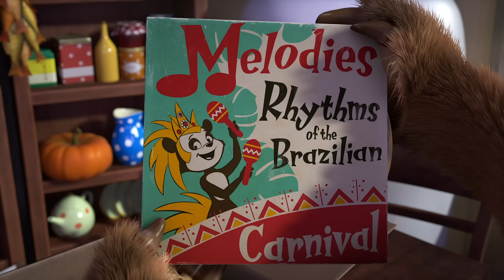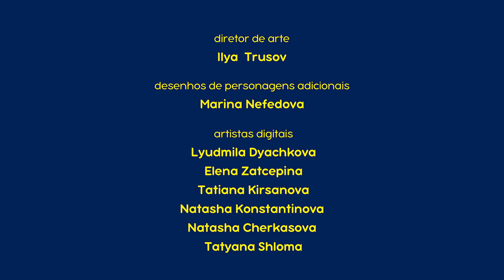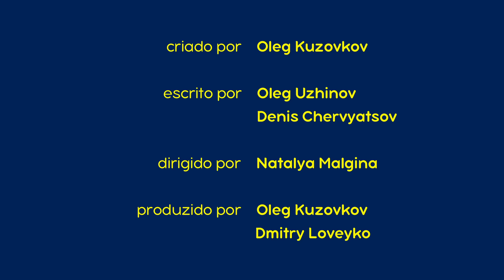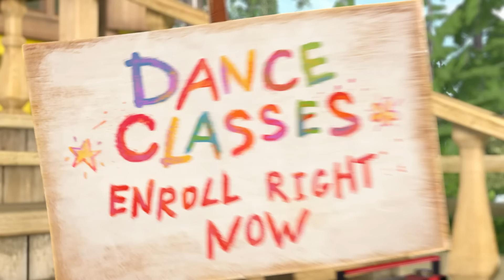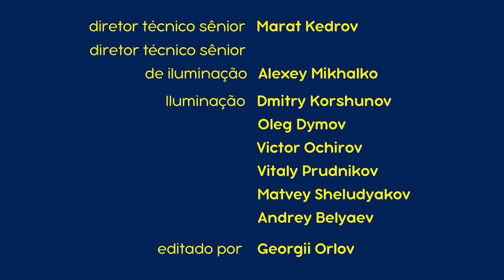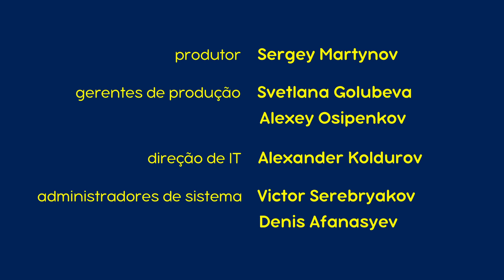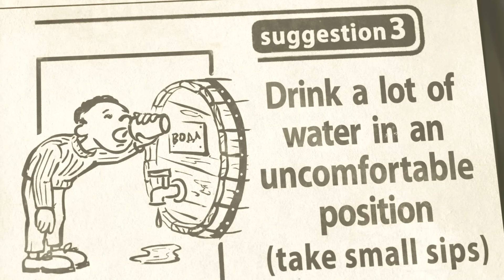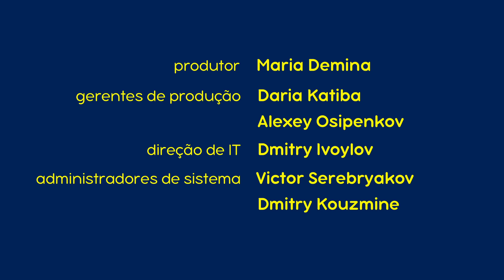Masha e o Urso 👧🐻 Pequenos malandros 🐷🐼 Novo Episódio ➡️ Chegando em 3 de maio!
Novo Episódio ➡️ Quem é que manda? 🐷🐼  Chegando em 3 de maio!

O Urso precisa de se ausentar, deixando a Masha, o Panda e o Pinguim sozinhos em casa. Parece ser uma situação simples - algo que todos os adultos consegue, entender. Mas qual das crianças será a responsável? Parece que o ar cheira a rivalidade  e luta pela liderança!

✅ Boas maneiras 🍭🍰  (Episódio 88)
✅ A visita do primo 🐼🍵 (Episódio 15)
✅ Brincadeiras com lobos 🐺 (Episódio 5)
✅ A remodelação 🛠🪜(Episódio 26)
✅ A febre da dança 🐷🎩 (Episódio 46)
✅ Travessuras de criança 👼🍼 (Episódio 35)
✅ Um Caso “PUZZLEMÁTICO” 🔎🕵️  (Episódio 45)
✅ Bom apetite! 🥟👩‍🍳 (Episódio 24)
✅ Soluço vai, Soluço vem 👱‍♀️🍓(Episódio 22)
✅ O enjeitado 🐧👶 (Episódio 23)

Assista mais! 📺🍿